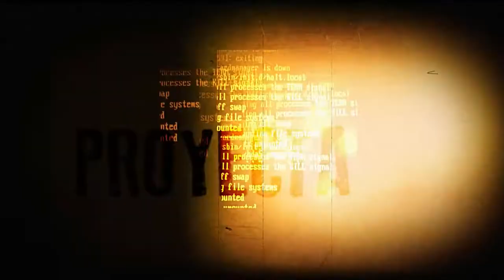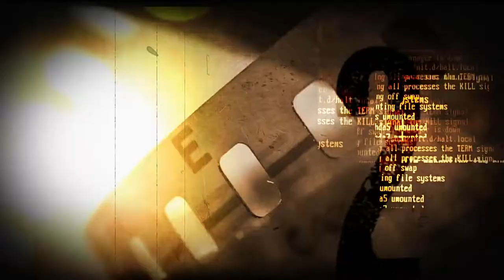Proyecto de Acuerdo 150 de 2018 [Soy Medellín] Telemedellín